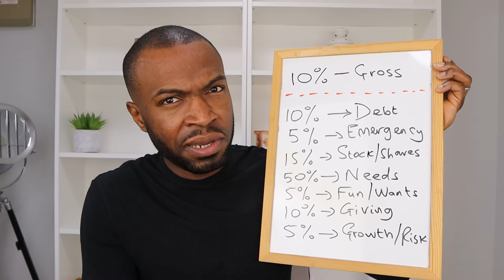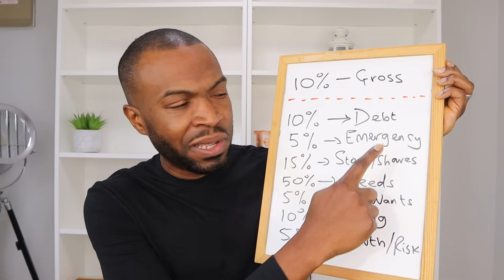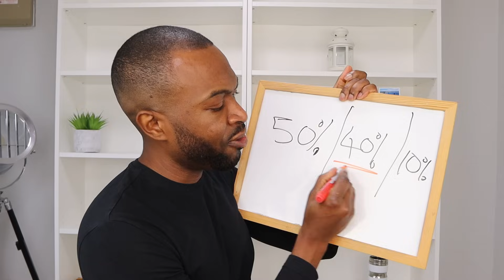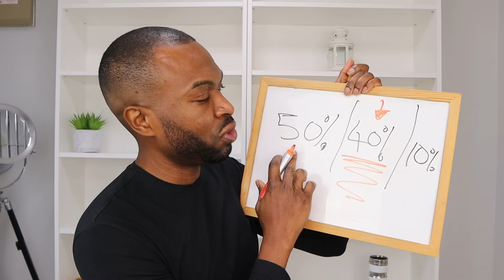40 Years Old & NOTHING SAVED For Retirement? - DO THIS NOW!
📢 WE WROTE A BESTSELLING BOOK!

✅ BONUS INVESTING WORKSHOP DETAILS ✅

As a MASSIVE THANK YOU for pre-ordering our book BEFORE 28 March 2024, we're offering you a bonus 2-hour workshop 😍

Title: "Master Your Money: Investing in Today's Economy"

Workshop Date: Wednesday, 3rd April 2024, 8 pm - 9.30 pm GMT. Please diarise 📅

Are you in your 40s with little or nothing saved for retirement? This video is for you! It will also help you if you're in your 20s, 30s or 50s. See below for further resources in the video 😀

★★ EQUIPMENT USED ★★

★★ ABOUT US ★★

Former CFO by day with over 12 years of experience in the investment business. I'm a Chartered Accountant and hold an MBA from Cambridge University.

We became Financially Independent aged 34 and our story has been featured on the BBC, ITV, Financial Times, The Sunday Times, etc.

★★ WANNA CONNECT? ★★

★★ BUILD WEALTH ★★

Visit our online school at Financial Joy Academy for all our wealth building Action Plans:

0:00 - Intro
1:51 - Step 1 - Set the mental foundation
6:27 - Step 2 - Use the 3.5% rule
8:15 - Step 3 - Create the money foundation
11:22 - Step 4 - Tell your money where to go
16:00 - Step 5 - Create a Limited Company and make pension contributions
20:05 - Step 6 - Keep your lifestyle simple
21:38 - Step 7 - Plan for the worst and protect your wealth
22:32 - Conclusion

40 Years Old & NOTHING SAVED For Retirement? - DO THIS NOW!